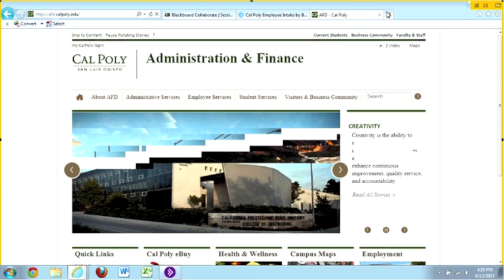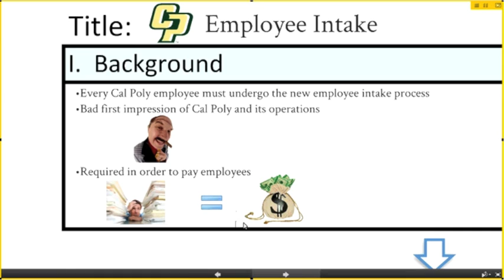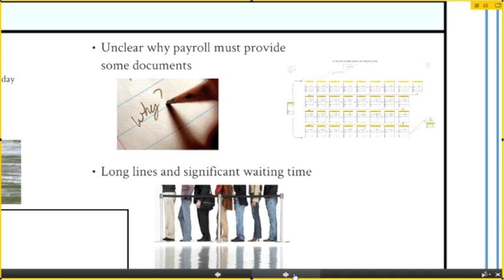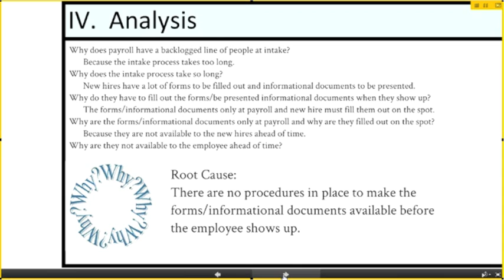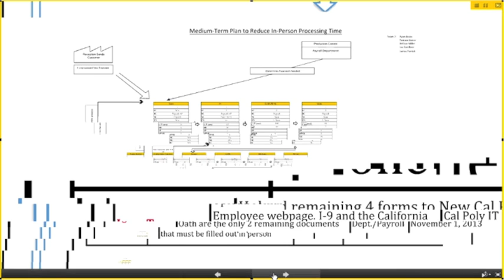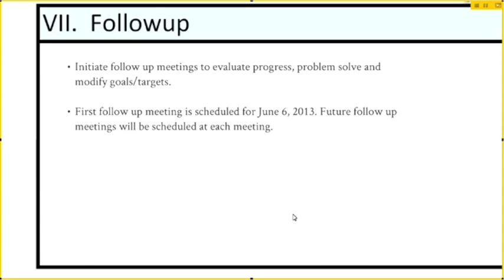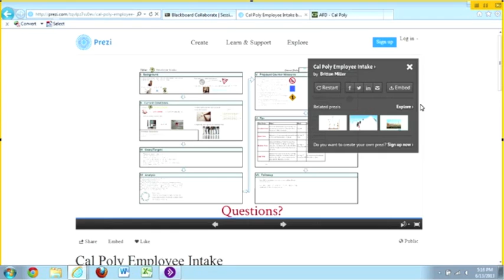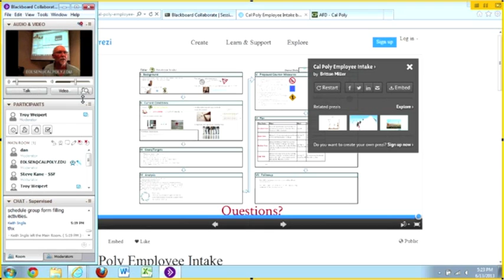Kaizen Event CP Employee Intake 2013